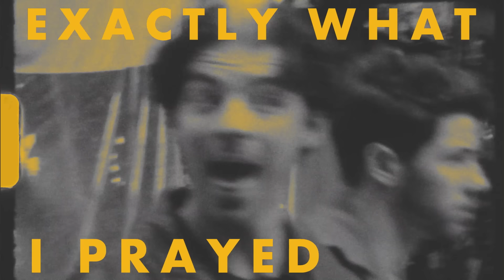Jonas Brothers - Miracle (Official Lyric Video)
The official “Miracle” lyric video by Jonas Brothers.

Official "Miracle" Lyrics:

(Jersey!)
supernatural oooh you’re that miracle
(woah) walking on a hot coal never wore a rhinestone but you really suit my body
It’s like I got my hands on lightning in a sandstorm (woah)
Steaming like a side street deep up in July heat make a grown man cry out

you do do do do do do do do do do you are are

Miracle
You’re something like a full blown
Miracle
The places that your hands go
Miracle
The rock for me to stand on
Supernatural ooh you’re that miracle
The Devil had my hands tied
Miracle
And then you came in like a landslide
Miracle
That’s why I hit the left right

Sweeter than a pastry winter with the AC colder than a snowflake on me
Exactly what I prayed for crushin’ like a baseball (woah woah woah)
Demons better watch out angel on the clock now heaven let the rain drop down
Do do do do do do do do do do do you I I

Miracle
Miracle
Miracle
Miracle
Miracle
Miracle
Miracle
Miracle
Oooh

Supernatural ooh you’re that miracle (miracle)